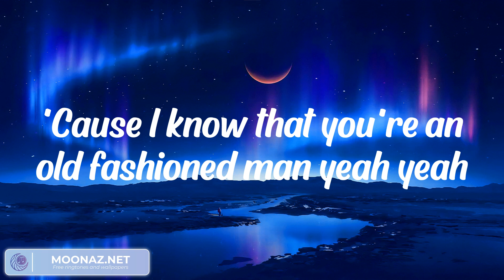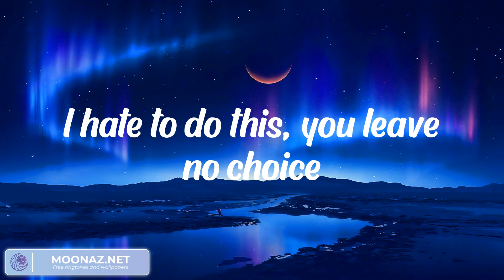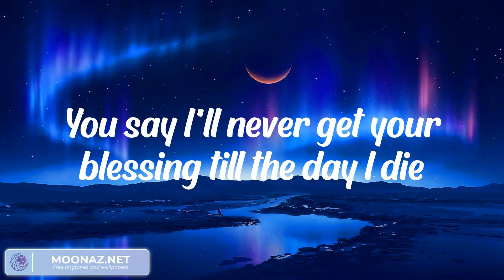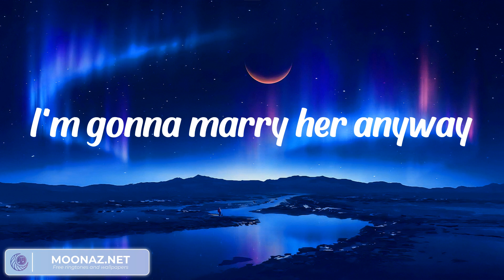Ruth B. - Dandelions (LYRICS) || Dan Music